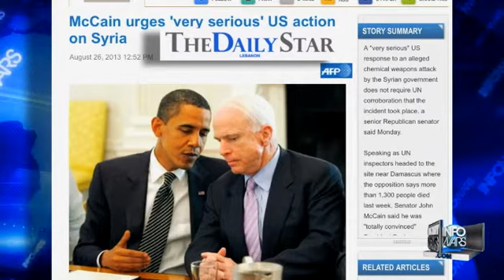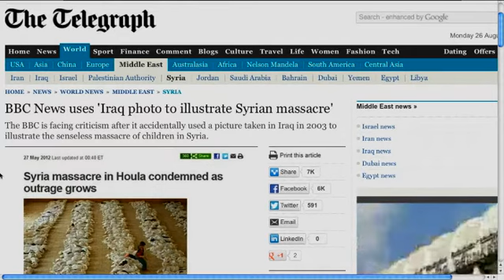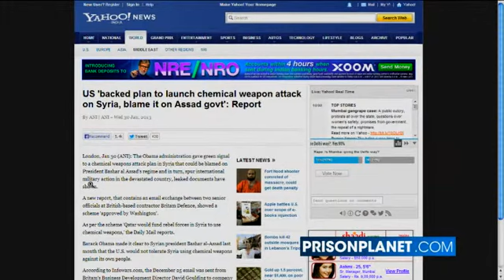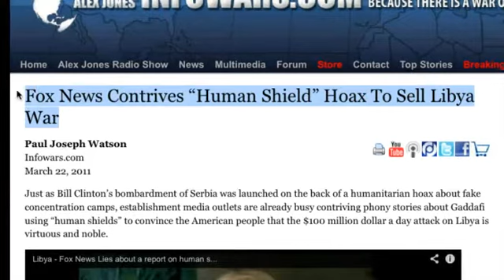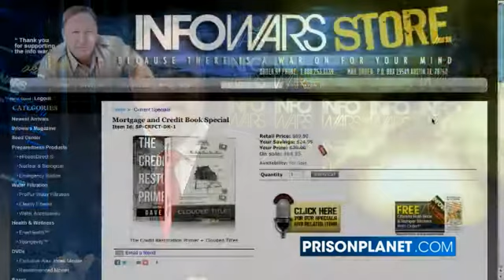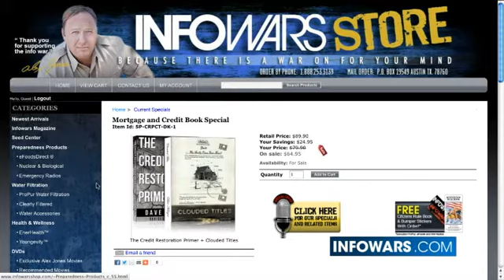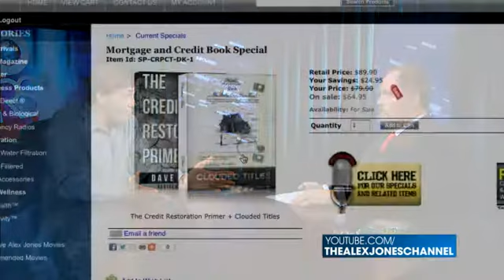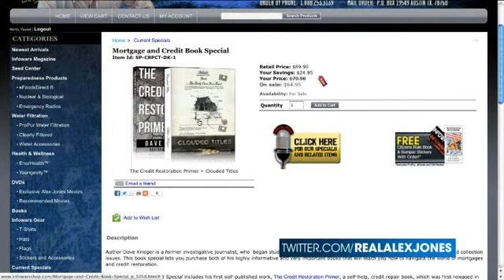Infowars Nightly News - 26 Aug 2013 - Coml Free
Jakari Jackson runs down the day's headlines. Alex Jones critiques Secretary of State John Kerry's speech in which he condemns (without proof) Syria for using chemical weapons. David Knight interviews Dave Krieger, author of the book Clouded Titles.

News covered:

John McCain calling for warships/missiles in Syria.

DoD Training manual: 'extremist' Founding Fathers 'would not be welcome in today's military'.

Pentagon prepping For 'large-scale economic breakdown'.

Google "doing things the CIA cannot do".

Parents charged with murder of baby that was actually killed by vaccines.

Pizza delivery man shoots and kills armed robber.